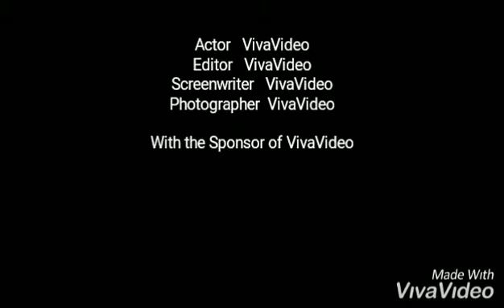Homemade invetor (hand made)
जिल्ला परिषद प्रशाला अंधारी या शाळेमधे स्वप्निल तायडे,
कार्तिक पांडव,राहुल राउत या मुलांनी Homemade Hand made invertor बनवले आहे
                          मार्गदर्शक: श्री धीरज कासलीवाल